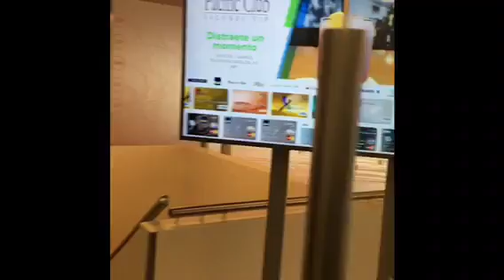Caligaris en Nezahualcóyotl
Los Caligaris en el show x los festejos del 54 Aniversario de Ciudad Neza!